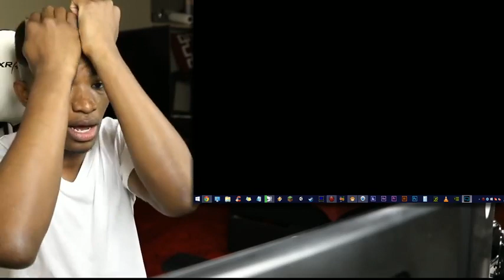Are Your Bodies Ready? Sakurai's Presentation begins in ONE HOUR, and a Message for my Germans...